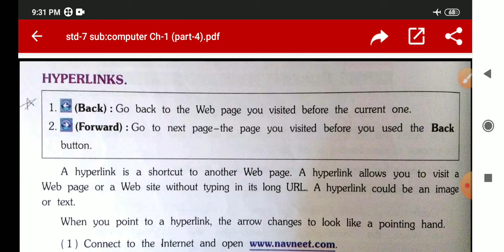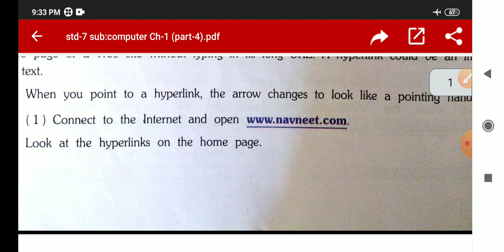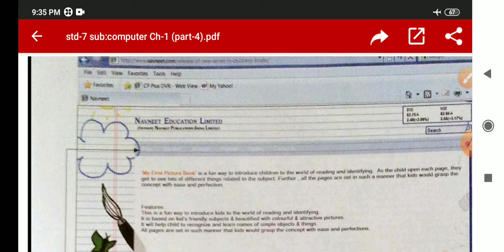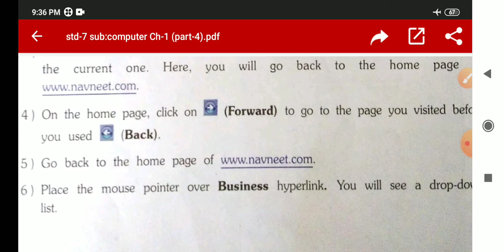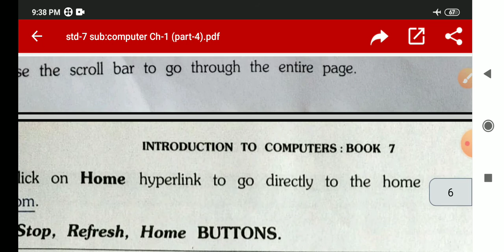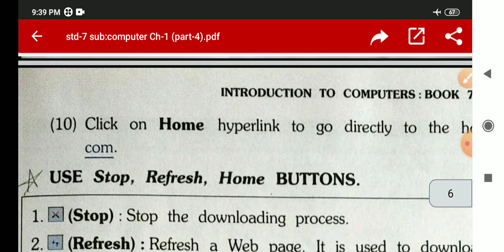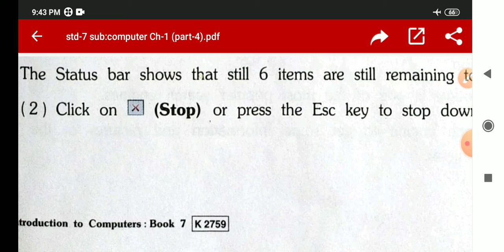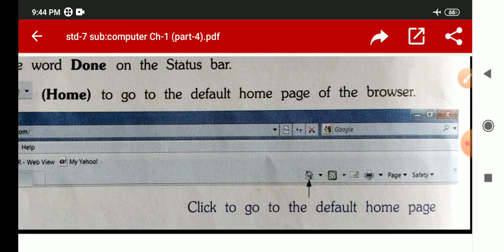MVS std-7 computer ch-1 (part-4)